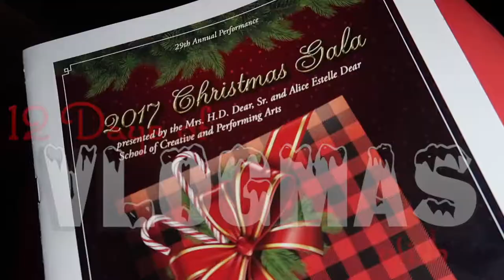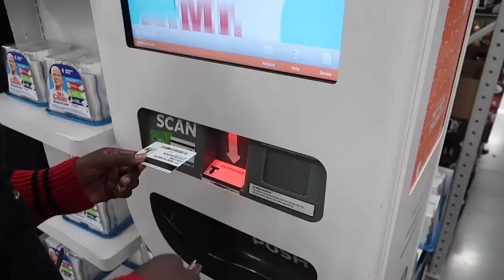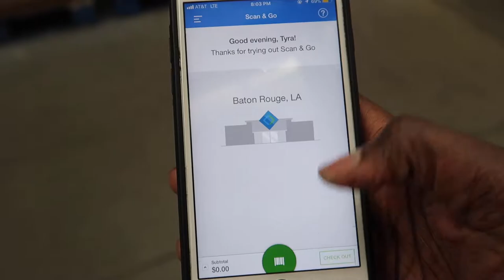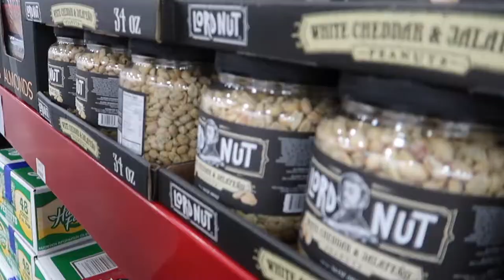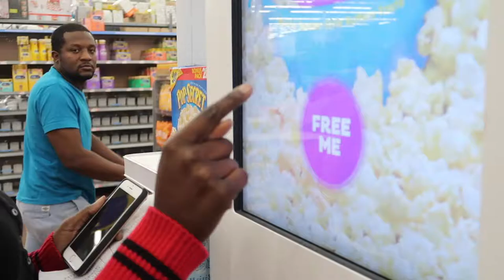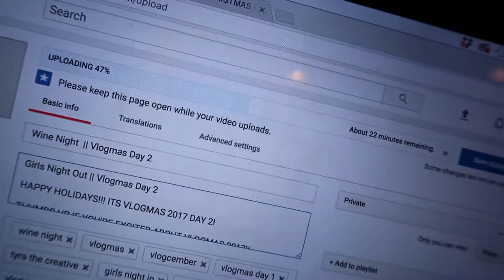Come Grocery Shopping with me || Vlogmas Day 3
HAPPY HOLIDAYS!!! ITS VLOGMAS 2017!! This year, I am doing 12 days of Vlogmas and I am super excited!!

THUMBS UP IF YOU’RE EXCITED ABOUT VLOGMAS 2017!!

COME SEE HOW WE DO GROCERY SHOPPING!

-  Tal STOLE SOMETHING!!! 😱
- Sam’s Club HACK!! **MUST TRY**
- EXCITING NEWSSSSSSS 😃

CATCH UP:
Vlogmas Day 1 “Christmas Festival Weekend”
Vlogmas Day 2 “Wine Night | Girls Night with Mom